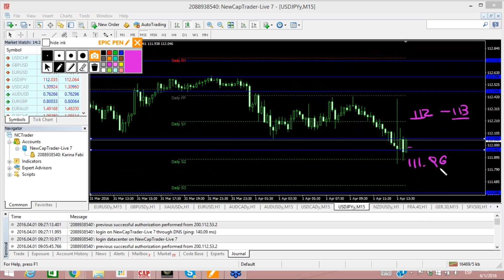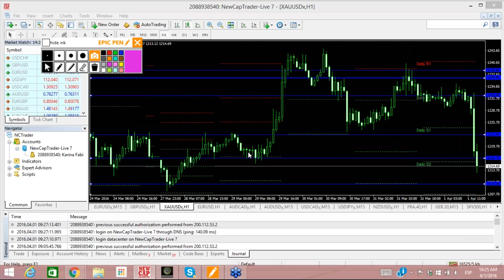NFP 01 de Abril